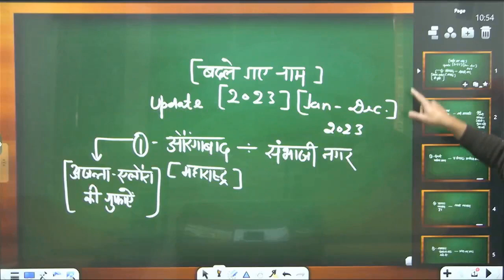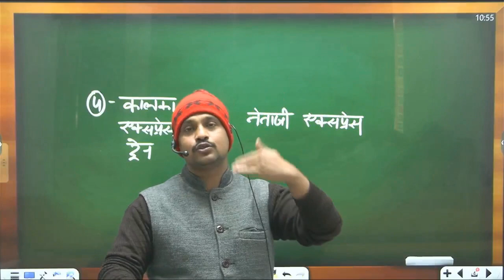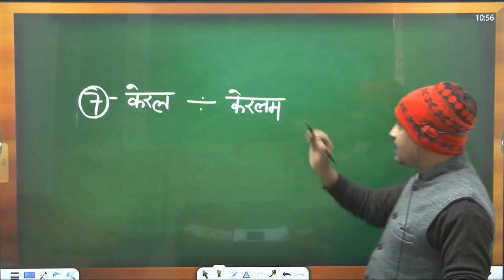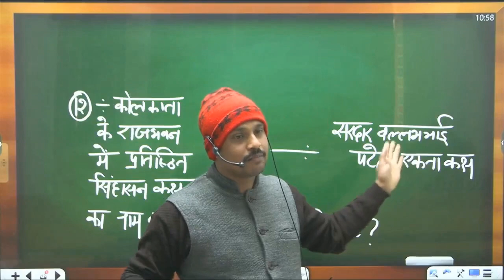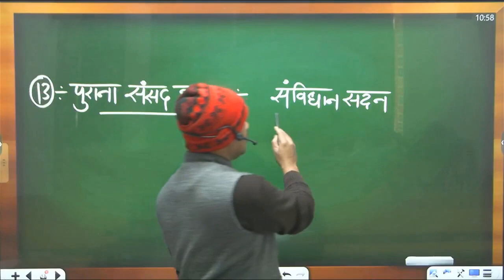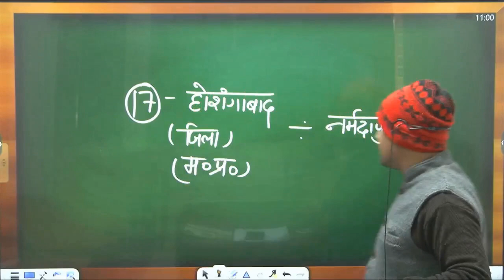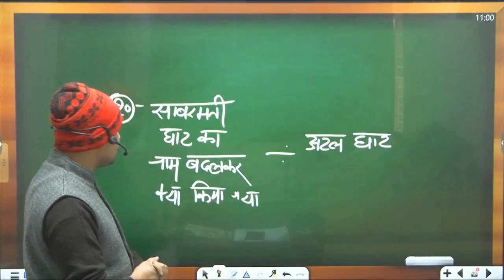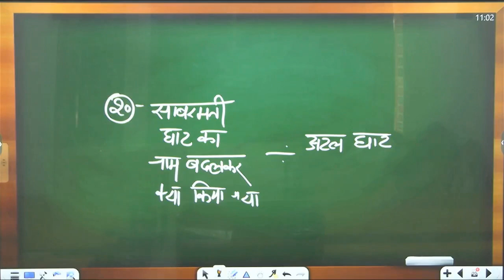महत्वपूर्ण शहरों एवं स्थानों के बदले गए नाम 2023 | LAW GIRI SIR | CAREER AND COMPETITION